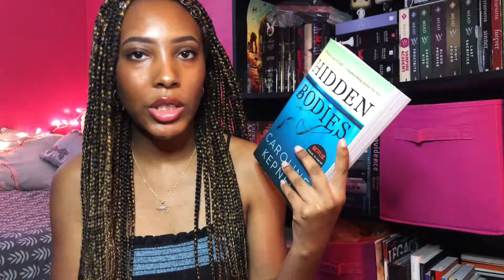YOU 🔍 | Book Review Prt 2 *SPOILERS*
Hiya guys my name is Natalie and welcome back to my booktube nook! Here is part one of my bookreview on the novel series"YOU" by Caroline Kepnes

I didn't state the rating I gave this book in this video because I said it in part two. But, I give this book 4 STARS: ⭐️⭐️⭐️⭐️

Comment some red heart emojis (♥️/❤️/💔) down below if you have read the book, want to now read the book after my little rant review, or simply loved my video!

Hope you you all enjoyed this video. Keep on the lookout for more bookish videos!